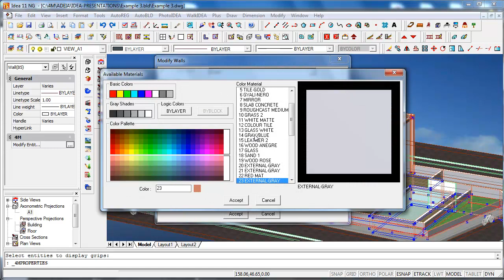Multiple editing of BIM objects in IDEA Architecture 10.3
- See how intuitively you can simulteanously edit the properties of multiple 3D objects in our Architectural software. In this video we show for example how to edit the materials of all the walls of your building in once.